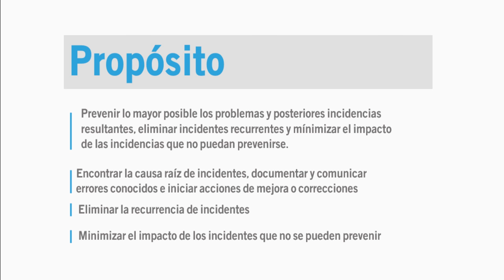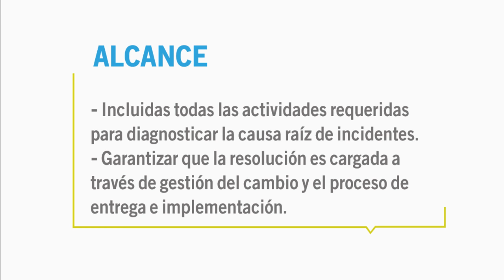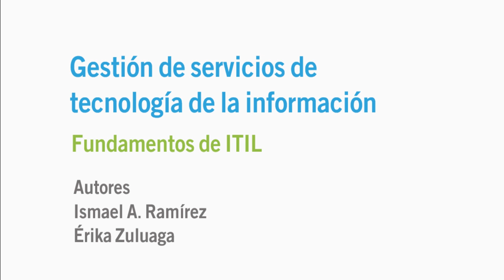Operación del servicio (parte 5)/Gestión de problemas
Vídeo ilustrativo sobre el proceso de gestión de problemas.
(Quinta parte de la fase de Operación del servicio).
Fuentes:
Extractos sacados del libro Gestión de Servicios de Tecnología de la Información - Fundamentos de ITIL
Érika Zuluaga
La presentación la pueden encontrar en este enlace: